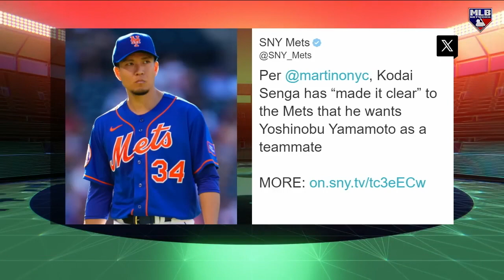2023-24 Hot Stove Report for all 30 MLB Teams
Join us as we get the inside scoop from MLB beat reporters for all 30 teams this offseason. Trades, free agency, arbitration... who is staying, who is going? We will have the lead on every rumor.

"Rumor Has It" starts Nov 21, 2023 and we will be releasing 4-5 episodes per  week!

We also do free giveaways for those who are on our list!